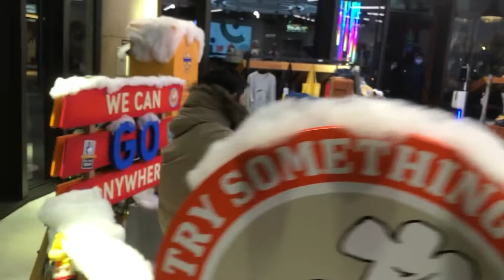小山貴弘 2021